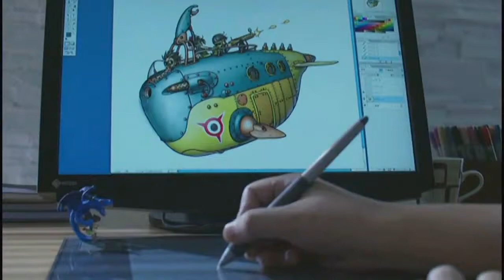Blue Dragon (Akira Toriyama and Hironobu Sakaguchi) (2) Japanese Commercial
Toriyama and Sakaguchi draw up their new dream collaboration on the X-Box 360 of all systems. Visit chrislovesjapan.com for more content.

My transcription of the audio:
鳥山さん凄い！
そうですか？